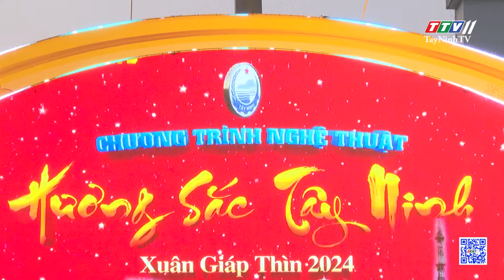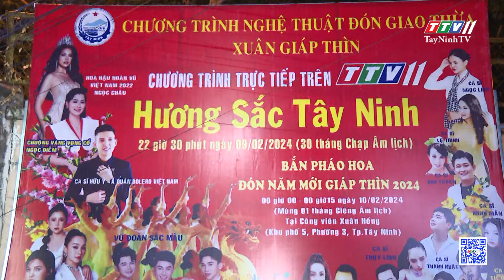Sẵn sàng phục vụ người dân thưởng thức văn nghệ và pháo hoa | NÓNG VÀ NỔI BẬT | TayNinhTV